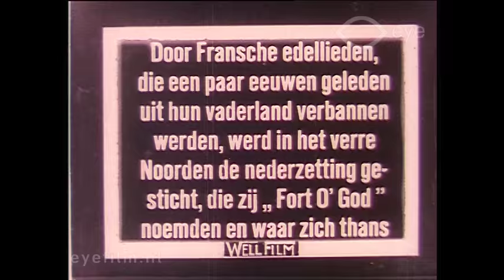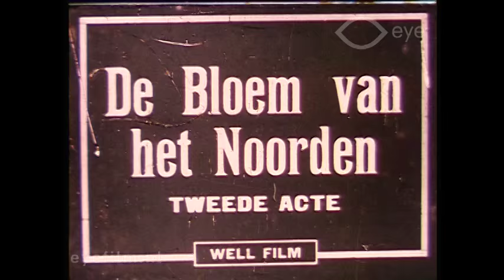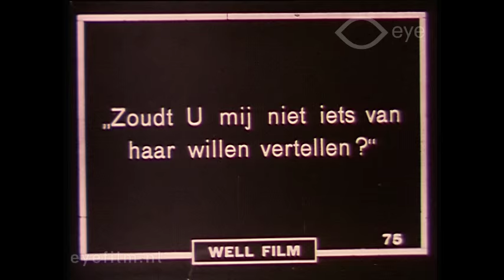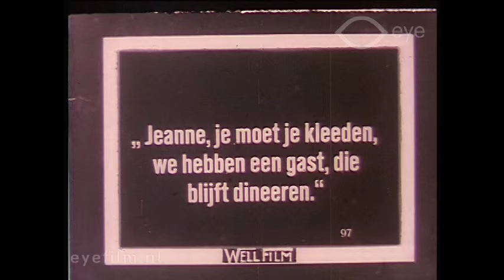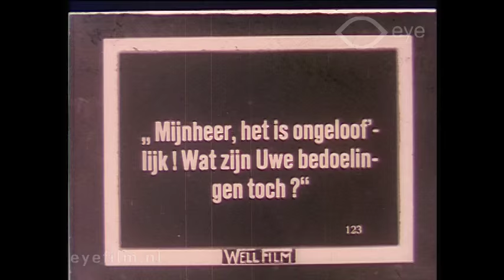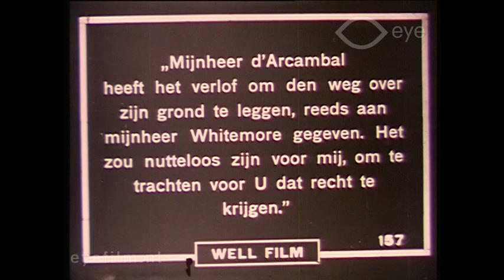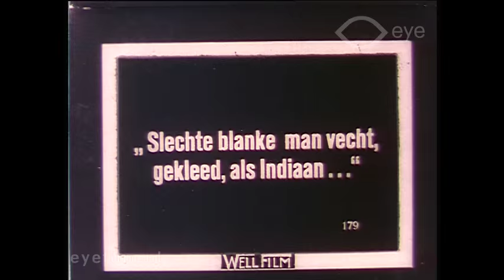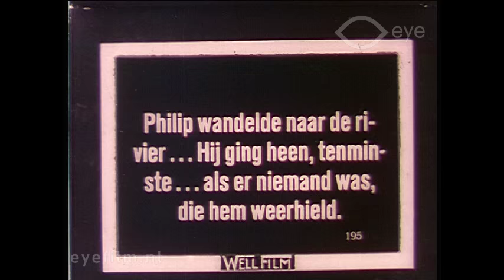Flower of the North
Director: David Smith (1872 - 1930) | Production Country: United States | Year: 1921 | Production Company: Vitagraph Company of America (United States) | FLM21673 | Film from the collection of EYE (Amsterdam)

A melodrama about a young woman and her origins. The story is set in north-western Canada, against the backdrop of tensions between population groups and conflicting business interests.

Cast: Henry B. Walthall, Pauline Starke, Harry Northrup, Joe Rickson, Jack Curtis, Emmett King, Walter Rodgers, William McCall, Vincent Howard.